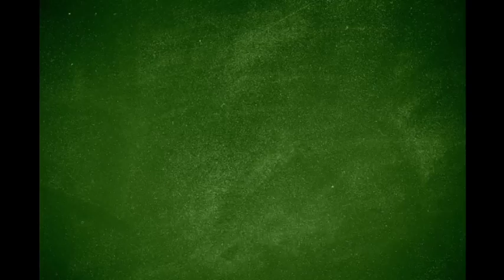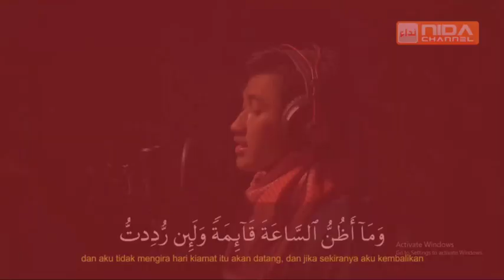Ustadz Abul Abbas Thobroni حَفِظَهُ اللهُ - Bagaimana Cara Mendidik Anak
:: 👤 Ustadz Abul Abbas Thobroni حَفِظَهُ اللهُ
:: 📜 Kajian Parenting PONDOK PESANTREN ASYSYARIFIYAH
Temuireng - Petarukan Pemalang 52362
DONASI DAKWAH BISA DISALURKAN KE :

Bank Muamalat No Rek. 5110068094 an. YYS NIDA'US SALAM

KONFIRMASI TRANSFER
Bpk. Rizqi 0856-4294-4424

Alamat Pondok :
PONPES YATIM & DHUAFA NIDAUS SALAM
Jl.A.Yani Dsn.Peleman Rt.16 Rw.06
Kel. Kepatihan Kec.Wiradesa
Kab. Pekalongan 51152